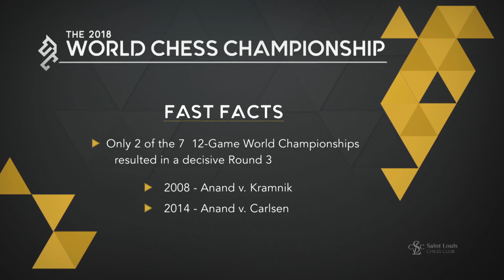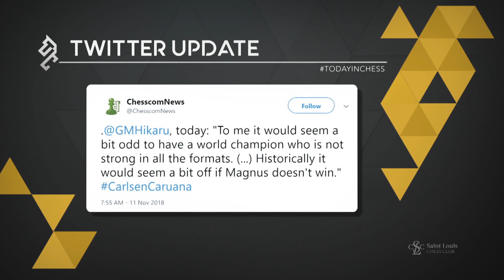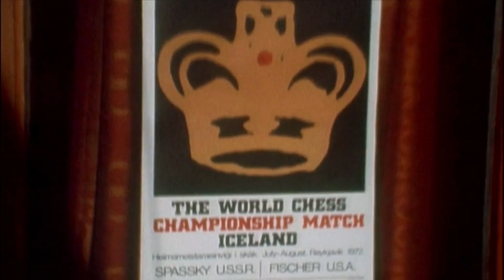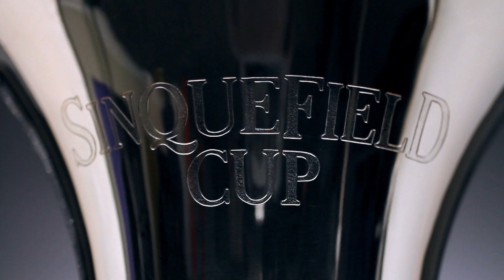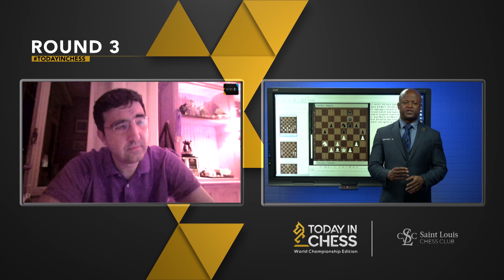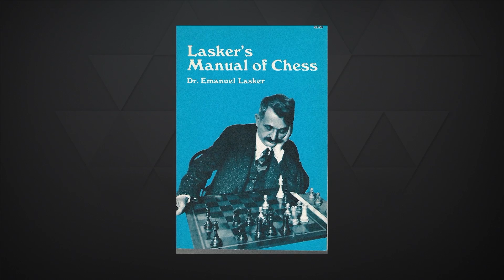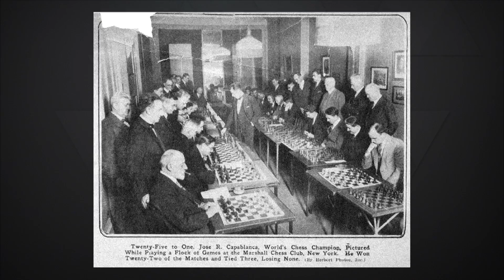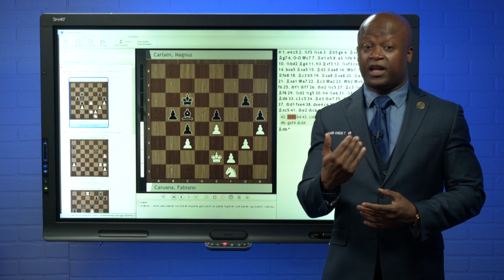Today in Chess | World Championship Edition: Game 3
Magnus Carlsen defends his world title against Fabiano Caruana in London. Will Carlsen win his fourth match, or can Caruana become the first American world champion since Fischer? Plus, updates from the Women’s World Championship. Join GMs Yasser Seirawan, Maurice Ashley, and WGM Jen Shahade for the move-by-move.

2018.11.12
USChessChamps.com